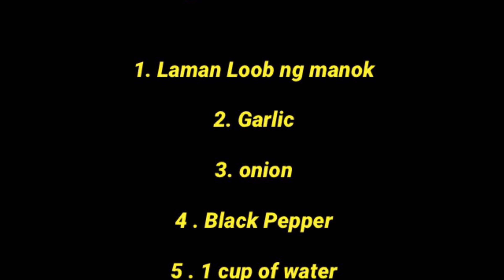Adobong Laman Loob